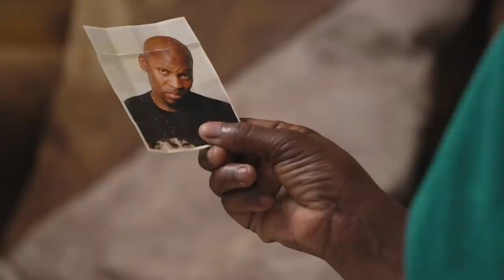Nomsa is Jomo’s mom – Gomora | Mzansi Magic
Melusi tells Gladys his suspicion about Thathi. Nomsa’s true identity is revealed.